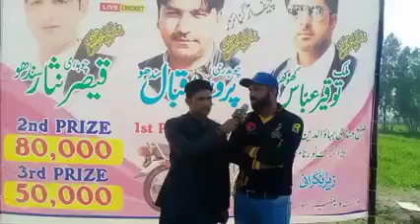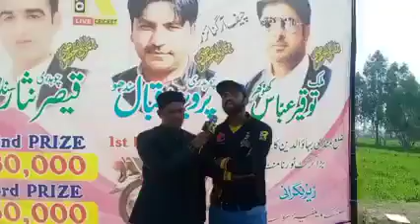TM brand off pakistan تیمور مرزا کا جیسک ٹورنامنٹ کے حوالے سے انٹرویو